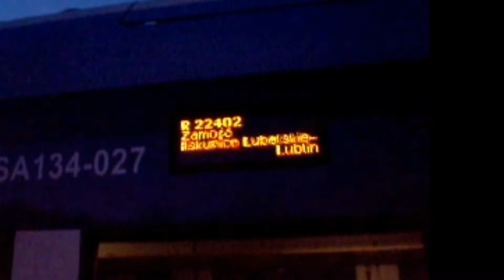28 09 14r R 22402 i Strażak :) HD!!! / 28 09 14r R 22402 and HD Firefighter :) !!!